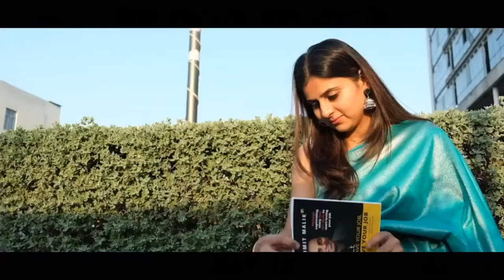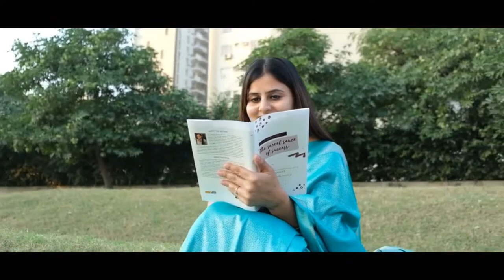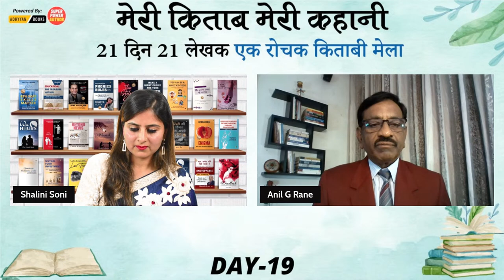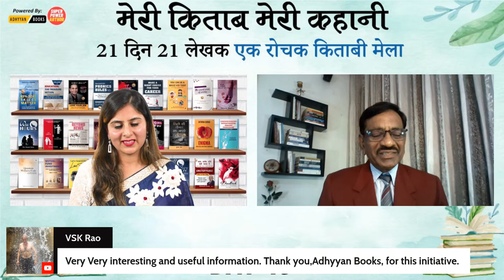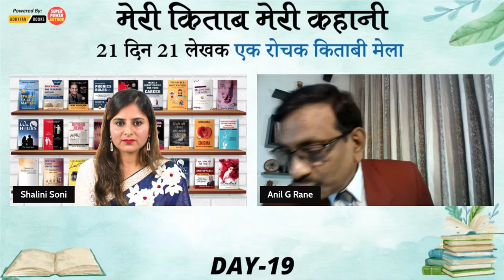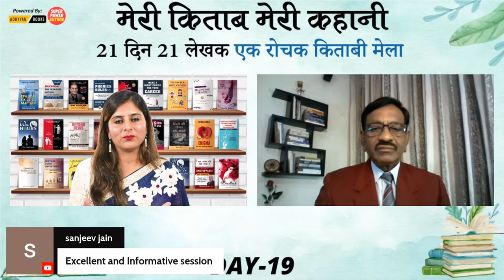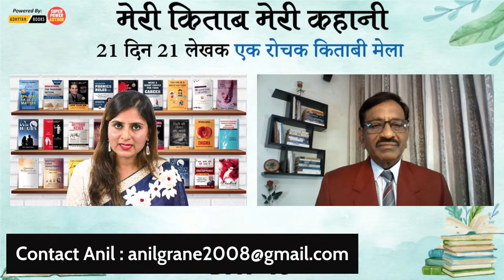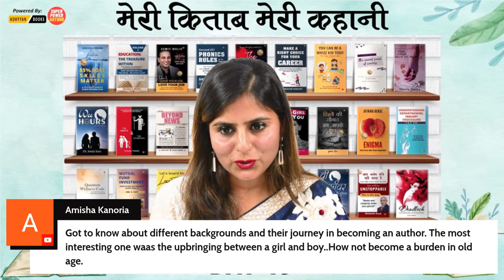Meet Mr. Anil G. Rane author of the book Mutual Fund Investment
Dates : 3rd Dec 2022
Presenter : Ms. Shalini Soni
Author : Mr. Anil G. Rane
Books :  Mutual Fund Investment